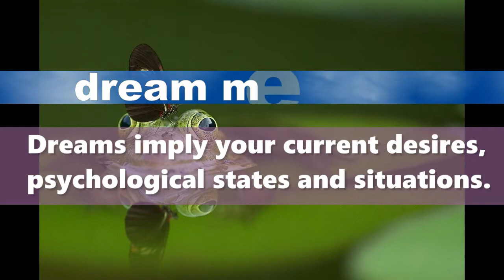Dream about Insect : Decoding the Dream Meaning and Interpretation of Insects.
In this video, we embark on a captivating journey into the world of dreams, exploring the intriguing symbolism of insects and their interpretations. 🦗 What do dreams of mantises, scorpions, and other insects mean, and how do they influence the messages in your dreams? 🤔 Join us on an enthralling exploration of insect dreams, where we unveil their secrets and interpret the rich meanings they bring into the realm of your dreams.

Have you ever wondered about the meaning behind the insects that appear in your dreams? In this video, we explore the symbolism of mantis, scorpions, ants, grasshoppers, crickets, spiders, hornworms, caterpillars, cockroaches, and bees in dreams. Specifically, we delve into the meanings behind seeing a mantis in your dreams, including the possibility of impending danger and the need for strategic planning. We also discuss the significance of scorpion dreams and the warning they may provide for physical and mental health. Watch to discover the hidden messages your dreams may be telling you about your desires and potential troubles.